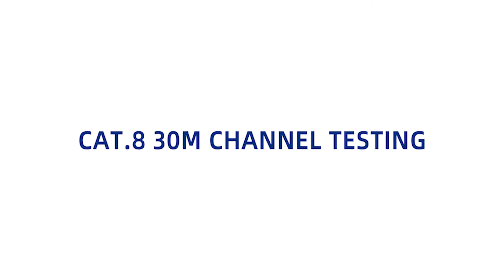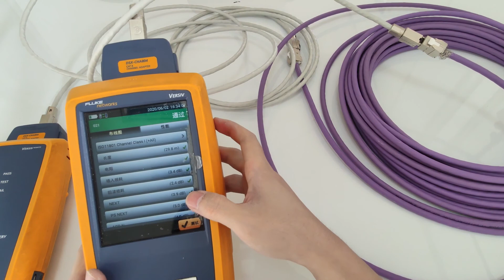Cat.8 30m channel testing（LAN CABLE COAXIAL CABLE DATA CABLE）